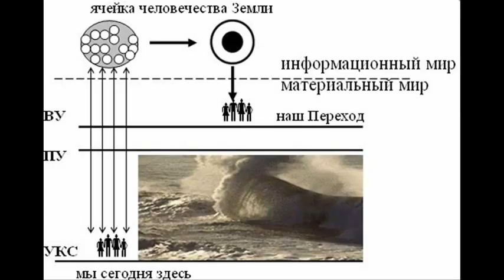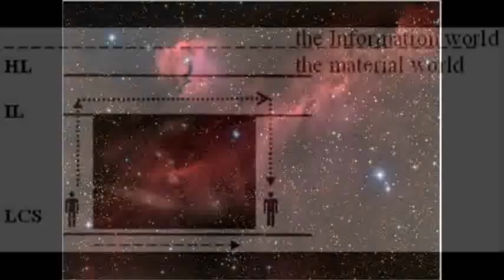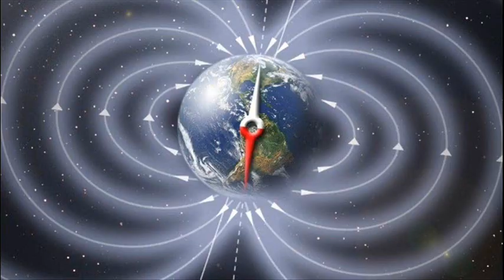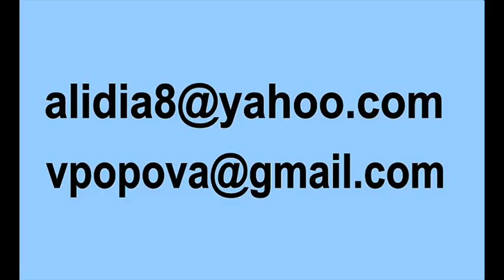2012 Emergency messages of extraterrestrial civilizations Issue 1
The text reading by Will Fortune.

Emergency message of extraterrestrials about natural disaster of incredible power on September 22, 2012 and instructions for humanity salvation from global cataclysms through the united consciousness. As a result of critical decreasing of Earth magnetic field in the ocean near the coast of Peru will occur the epicenter of very powerful disaster. The natural blow will be directed on the East Coast of the North America. Side blows can affect Western coast of Europe and other countries.  On the way of the natural disaster many nuclear plants will be destroyed and the level of radiation on the planet will be very high.  International communications will be interrupted.

On September 22, 2012 will happen the second preliminary cataclysm and soon will happen more powerful natural catastrophe - the third preliminary cataclysm. Then on December 21, 2012 will start global cataclysms. It will be impossible to hide and wait till their end. ETC inform about the only way for humanity salvation - to make the Transition to another safe Highest level of the material world through the united consciousness of all civilization. ETC call humanity to make the Transition before September 22, 2012.